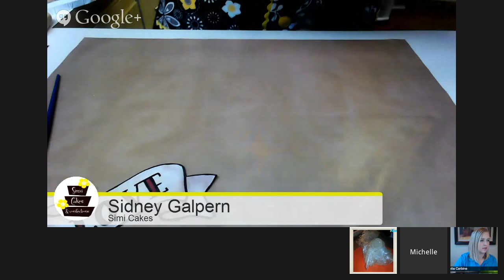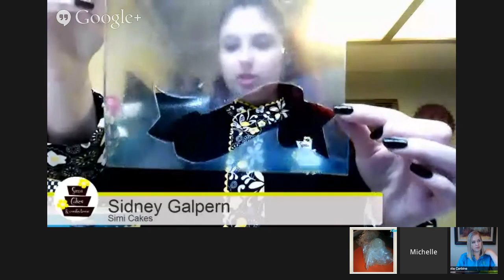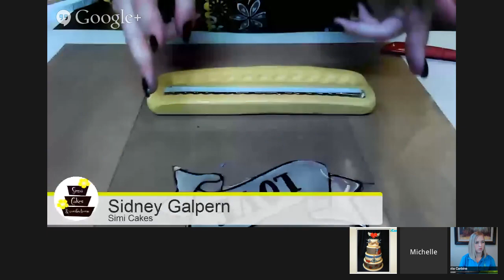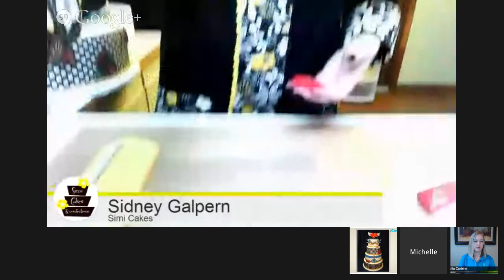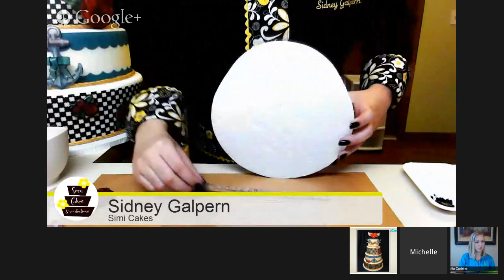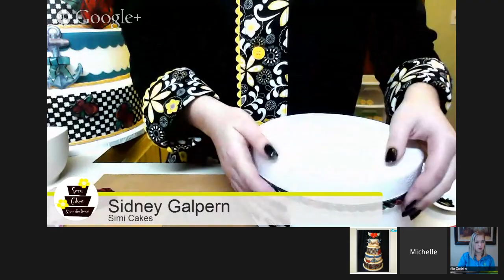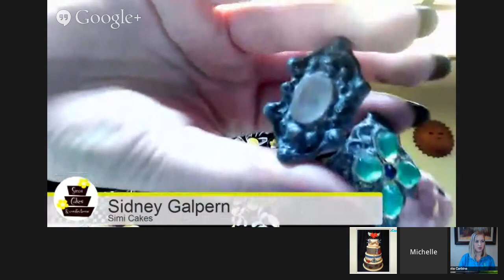CakeFu Masters Training: Sidney Galpern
Sidney will be showing a cool technique using isomalt and icing images.